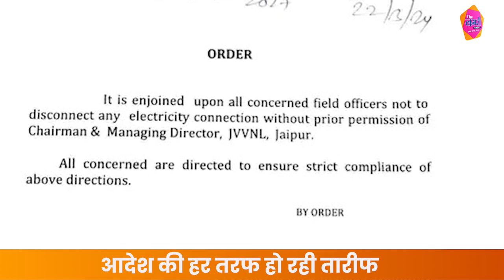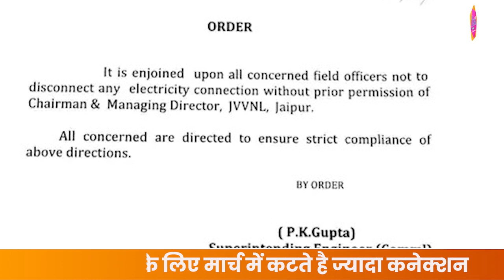JVVNL का शानदार आदेश, अब JAIPUR समेत 12 जिलों में नहीं कटेगा LIGHT कनेक्शन